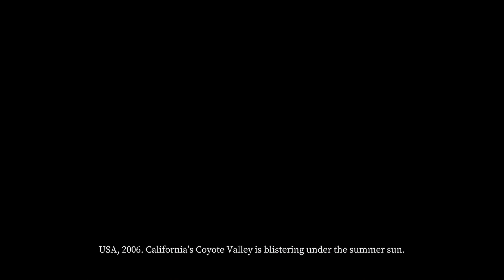THIS GAME SCARED THE $%^# OUT OF US! | Devour (w/ H2O Delirious & Rilla)